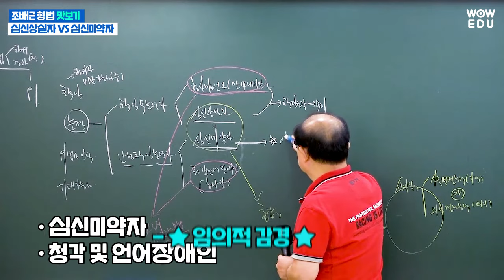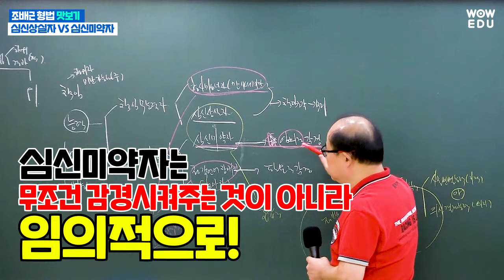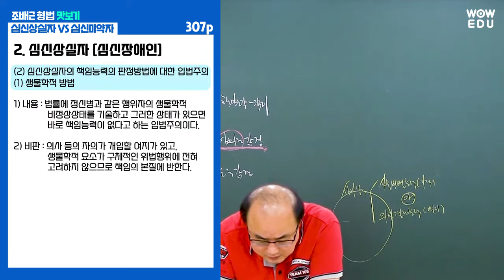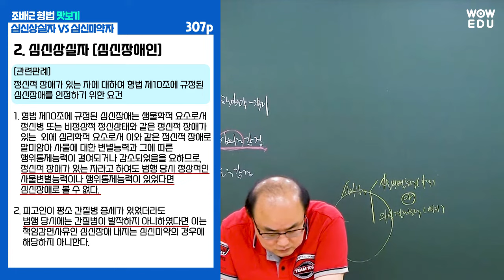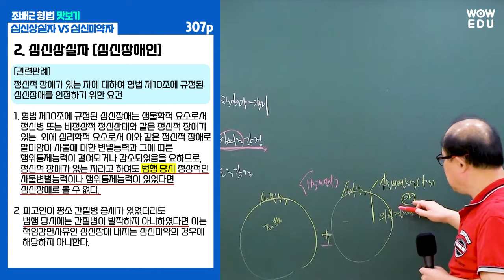공무원 형법 맛보기 강의 | 공무원(검찰직, 마약수사직, 철도경찰직) 형법 시험에 자주 출제되는 심신상실자와 심신미약자 비교! | 와우에듀 조배근 교수님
공무원(검찰직, 마약수사직, 철도경찰직) 형법 시험에 자주 출제되고 있는
심신상실자와 심신미약자를 알기 쉽게 비교해드립니다.

헷갈리기 쉬운 부분까지 세세하게 정리하고,
최근 개정된 조문까지 조배근 강의 영상에서 한번에 확인하세요!

🥇9급 공안직 와우패스 / 검찰 · 교정  · 보호  · 마약수사  · 철도경찰